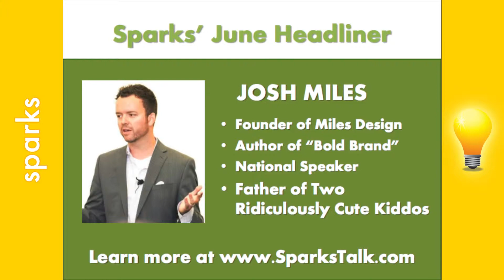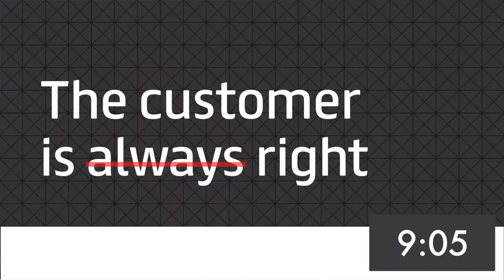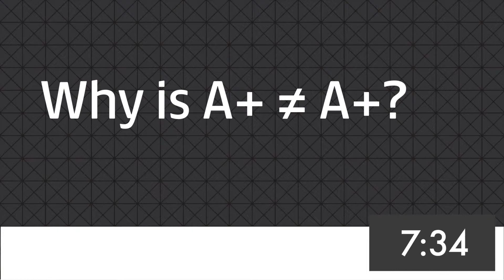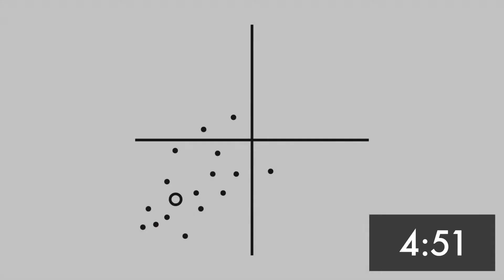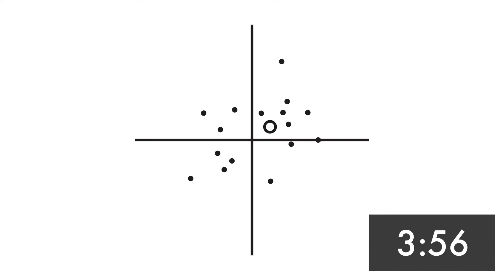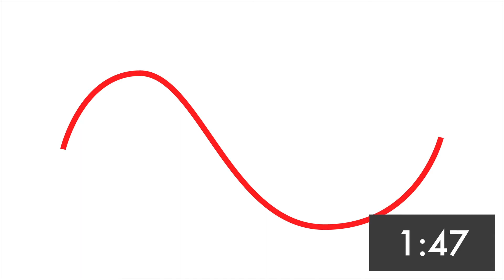Josh Miles Headliner Sparks Talk June 2014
Josh talks with us about the power of expectations. Josh Miles is the Author of Bold Brand and the founder of Miles Design.